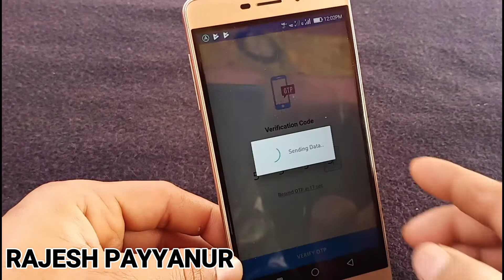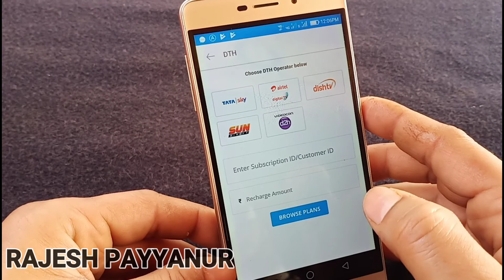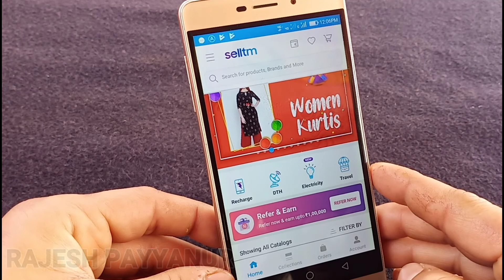Lock Down സമയത്ത്റീചാർജ് ചെയ്തു കമ്മീഷൻ നേടും /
1.   TELEGRAM GROUP

2. DOWNLOAD APP

2.Whats app group

  CHANNELS .2